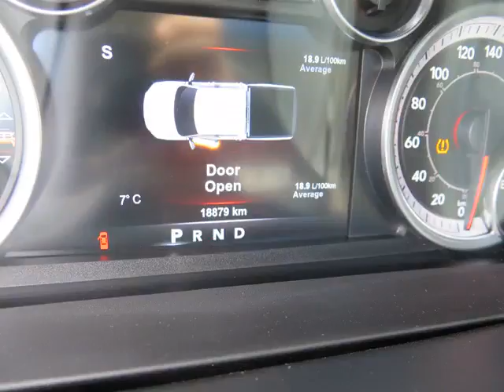Woodbine Chrysler - 2015 Ram 1500 LARAMIE-CREW-SUNROOF!!!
Woodbine Chrysler - 2015 Ram 1500 LARAMIE-CREW-SUNROOF!!! UC5179